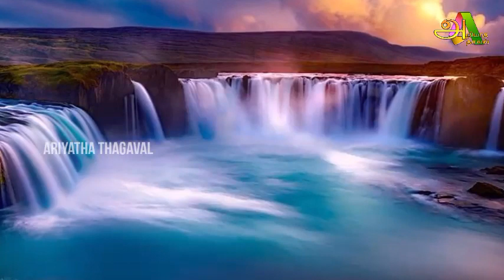எதைப் போட்டாலும் திருப்பி அனுப்பும் அதிசய நீர்வீழ்ச்சி ! வெளியான அபூர்வ வீடியோ !